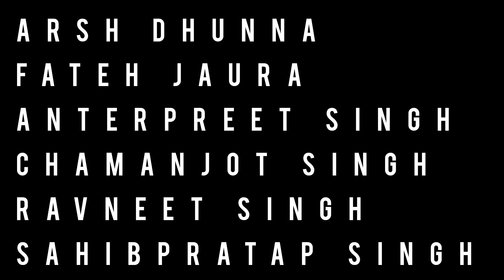FRIENDS MATTER (Cover Video) | Davi Singh | The Landers | Latest Punjabi Songs 2022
Artist- The Landers
Sung By- Davi Singh
Written By- Sukh Kharoud (Rabb Sukh Rakhe)
Poster Design- Arsh Dhunna
Editor- Arsh Dhunna

CAST-: Arsh Dhunna, Fateh Jaura, Anterpreet Singh
SPECIAL THANKS-: Ravneet Singh, Chamanjot Singh, Sahibpratap Singh